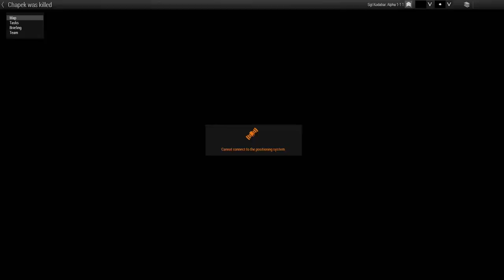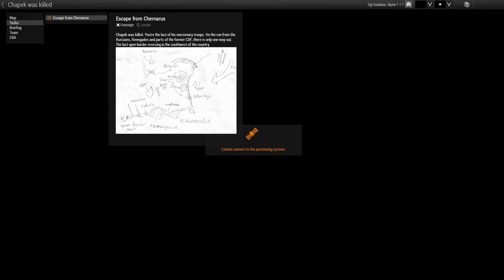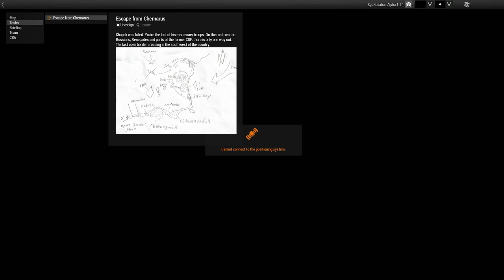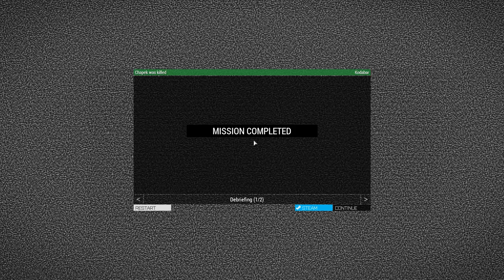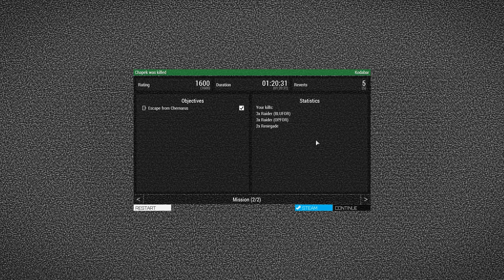Chapek was Killed - A sequel to the Ravage mission, Kill Chapek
A sequel to Kill Chapek! In an interesting twist, you don't play the assassin, but a disgraced bodyguard. A very nice twist by Maui!